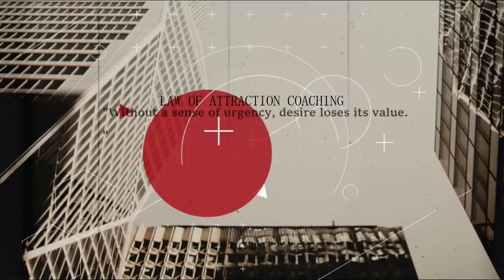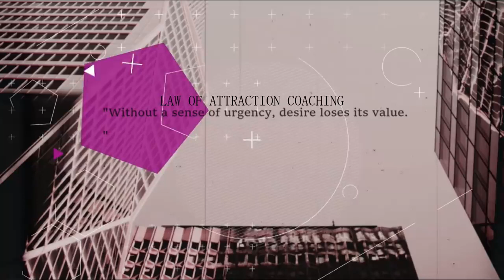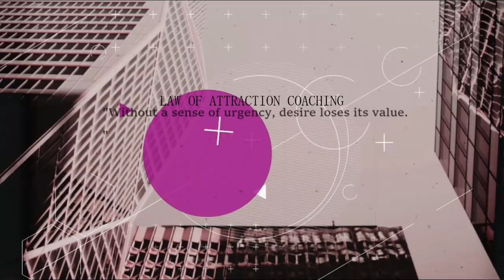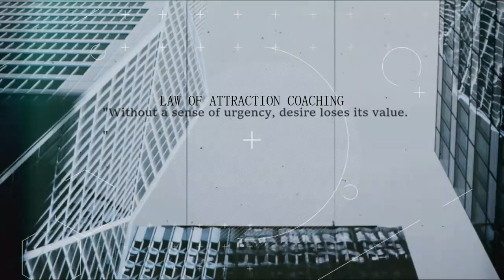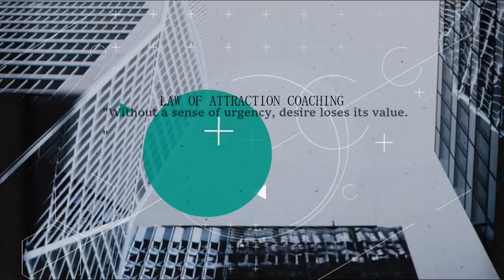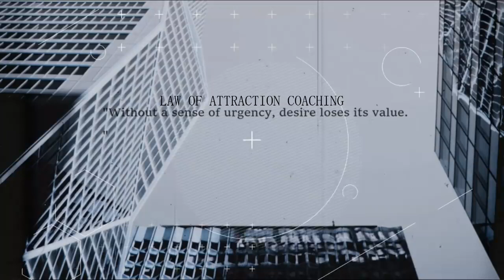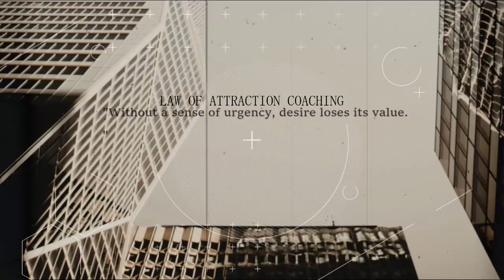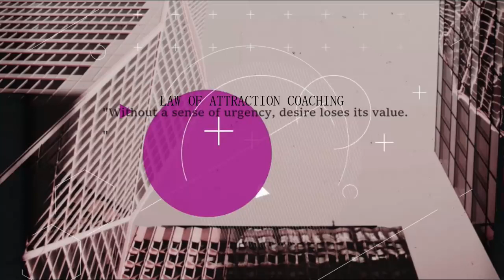Jim Rohn: THIS IS HOW YOU SHOULD START YOUR DAY (MUST WATCH)